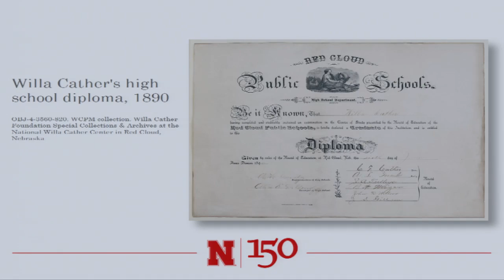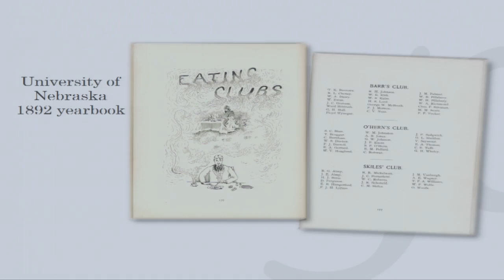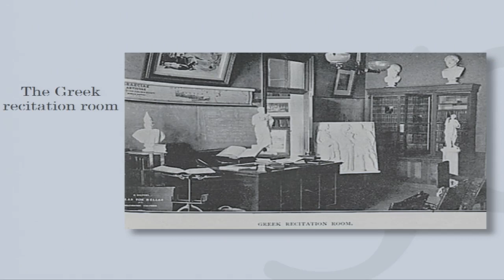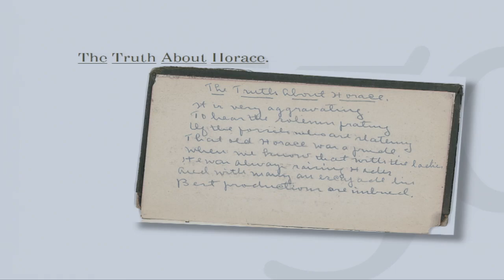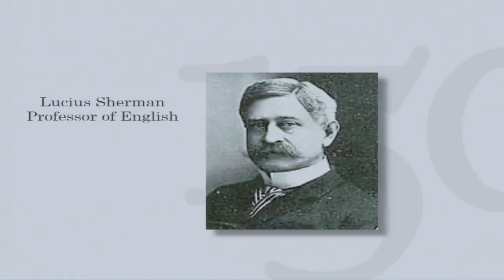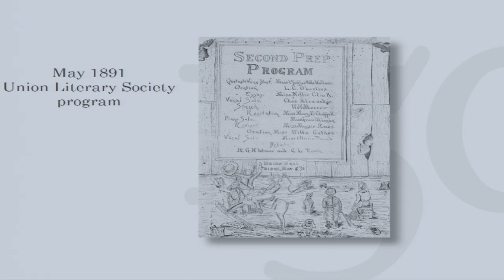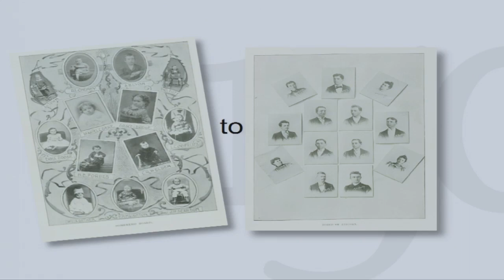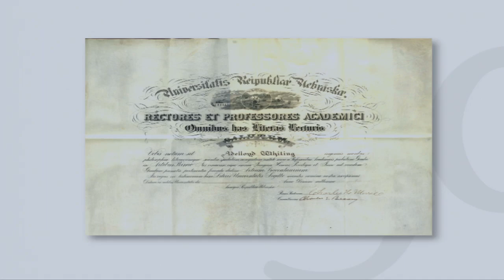Willa Cather on Campus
Kari Ronning, research associate professor of English and editor of the Willa Cather Scholarly Edition, explores how the University of Nebraska-Lincoln campus appeared through the eyes of Cather, one of Nebraska's most notable alums.